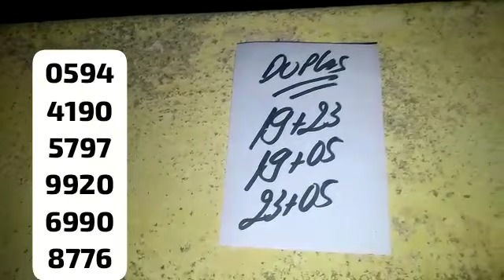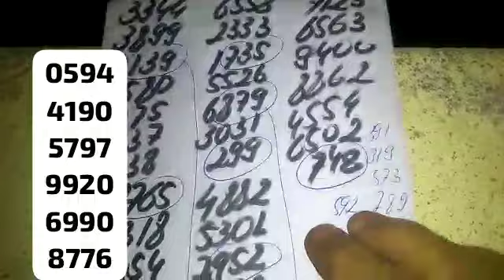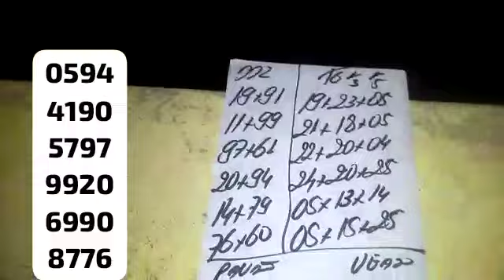PALPITES PARA O DIA 19/05/2023